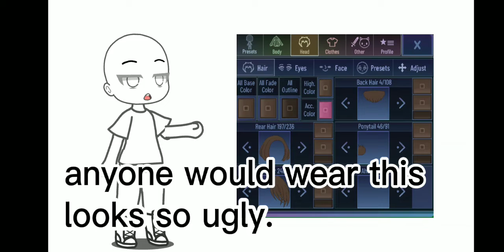anyone would ever wear this look ugly/meme/